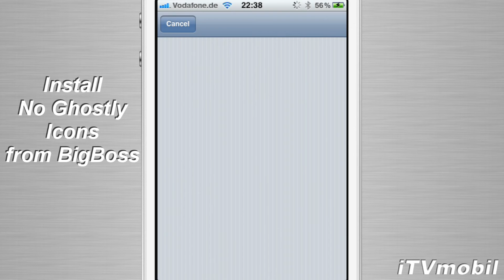No Ghostly Icons Cydia App january 2012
No Ghostly Icons From BigBoss Repo.